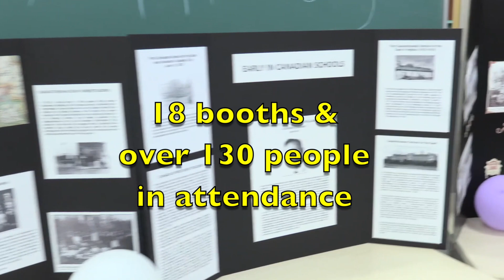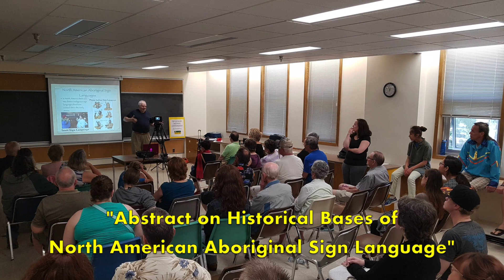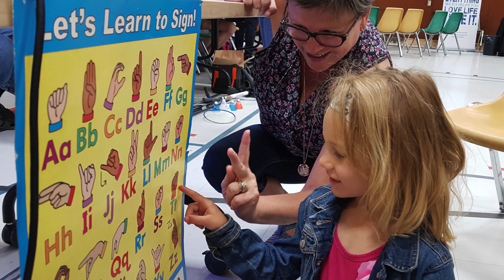Deaf Expo 2018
SDHHS hosts Deaf Expo 2018 in Saskatoon, SK